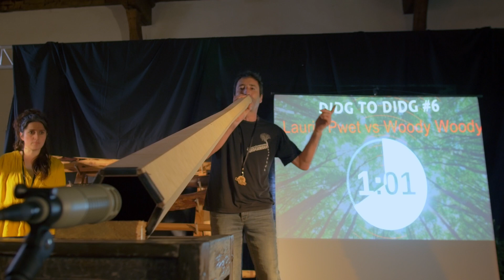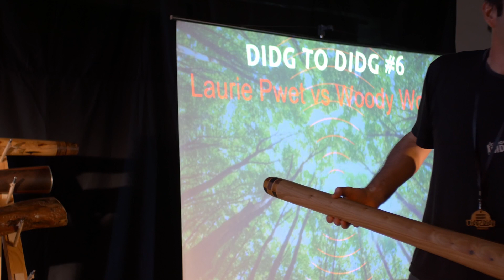Didg2didG - 1/8 Laurie pwet vs Woody Woody